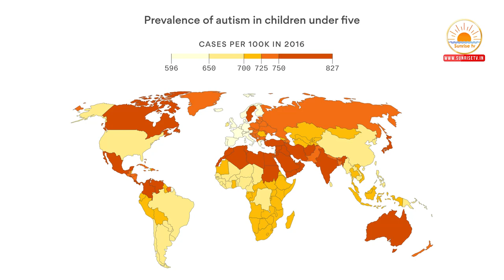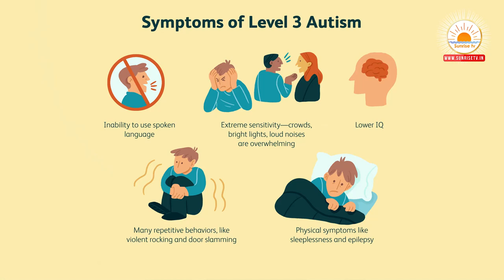Autism in Telugu | Autism Symptoms & Treatment in Psychiatry | Dr. Manasa | Child Psychiatrist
Description : Autism in Telugu | Autism Symptoms & Treatment in Psychiatry | Dr. Manasa | Child Psychiatrist